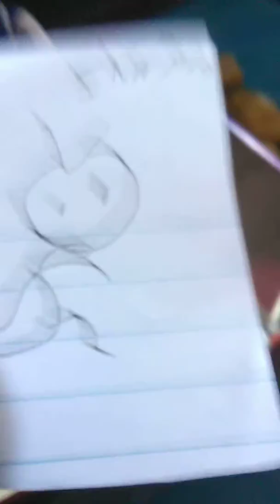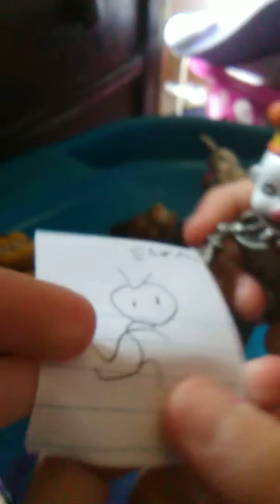When the guard isn't around| Season 3 episode 8| Golden Arisening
Voices:
Funtime Foxy: CalmSword 71
Mangle: CalmSword 71
Ballora: Daisy Fox(me)
Ennard: CalmSword 71
Puppet: Daisy Fox(me)
Freddy: CalmSword 71
Puppet: Daisy Fox(me)
Freddels: Daisy Fox(me)
Golden Freddy: Daisy Fox(me)